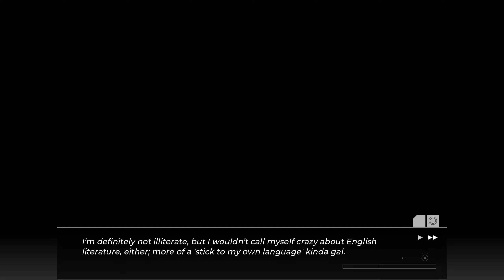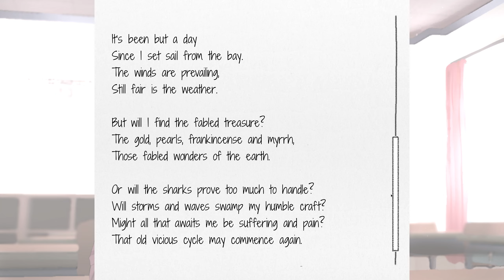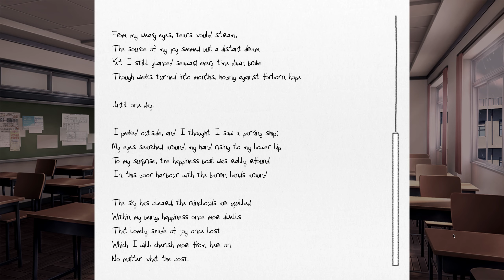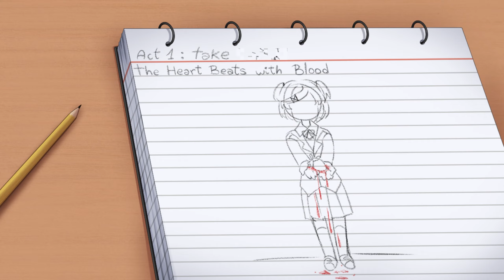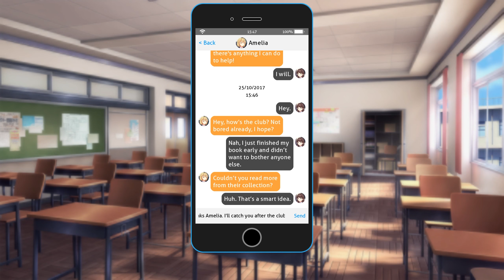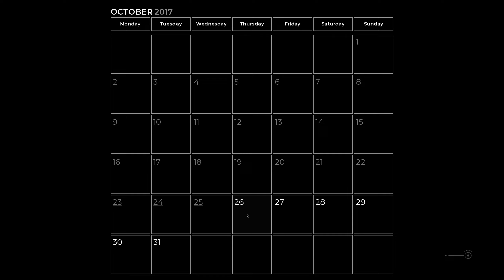Natsuki's Route!!!!(Part 2)(DDLC Undercurrent MOD)(DEMO 2.0)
MOD Devs Note:
Studio Silver is proud to announce a new demo for Doki Doki Undercurrents! With almost ten times the content and a massive overhaul to what you've already seen, this demo finally gives you a glimpse into the true vision of this expansive mod. Learn and grow with friends new and old as you discover the truth of the world, and of yourself.

-Roughly 15-20 hours of content

-New art and music

-An exploration of the characters you've grown to love

-An expansion of the world for these characters to grow into

-Twisting branches to keep you on your toes

We hope you enjoy experiencing it as much as we've had putting it together, and that you look forward to our full release in the not-too-distant future.